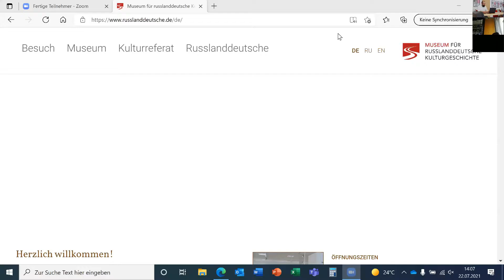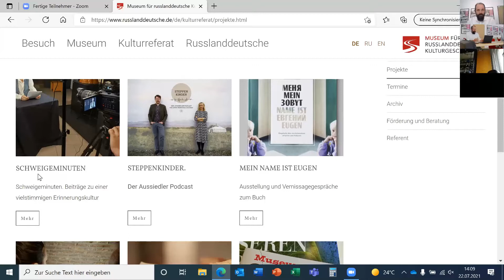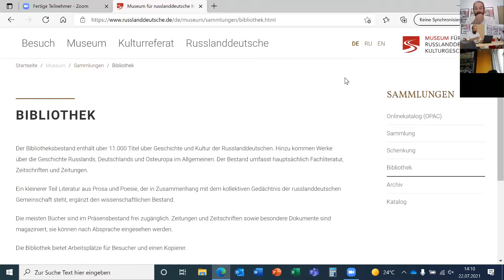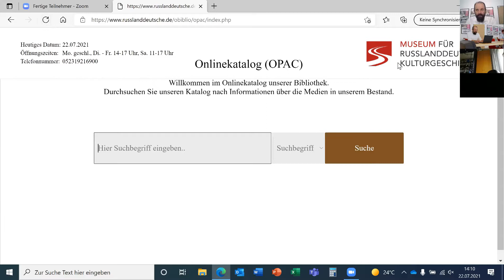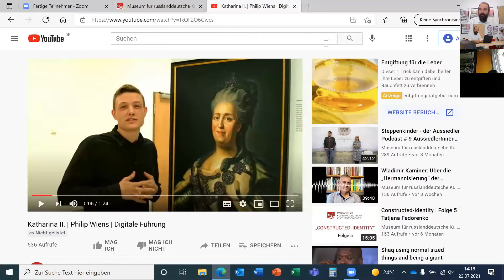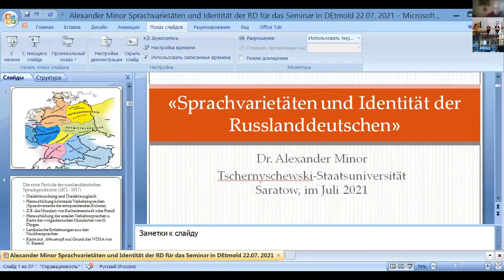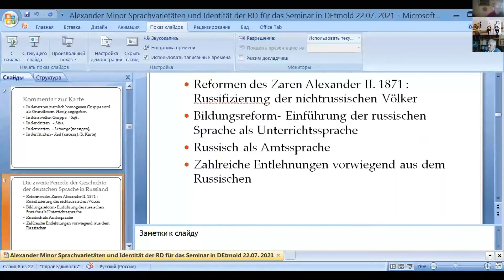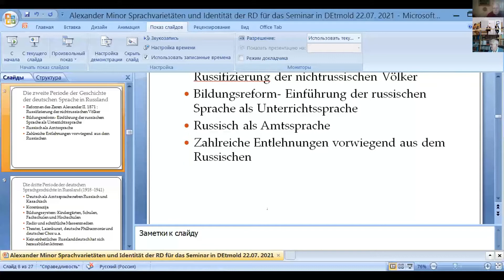Lebenswelten von Russlanddeutschen - Tag 1, deutsche Tonspur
Aufzeichnung der Fachtagung "Lebenswelten von Russlanddeutschen in der Sowjetunion nach 1953 und bis heute" - deutsche Tonspur

Deutschland und Russland blicken auf eine lange und wechselvolle Geschichte zurück. Im Laufe der Jahrhunderte bewegten sich ihre Beziehungen zwischen Faszination und Verachtung, Bewunderung und Ablehnung, Nähe und Fremdheit, Freundschaft und Feindschaft. Mittendrin die Russlanddeutschen, die das Russländische Reich, die Sowjetunion und ihre Nachfolgestaaten vom Baltikum bis Zentralasien mitprägten und immer wieder auch in die Fänge der Zeit gerieten.

Anlässlich des 80. Jahrestages ihrer Deportation unter Josef Stalin stellen die Kulturstiftung der deutschen Vertriebenen und der Internationale Verband der deutschen Kultur (IVDK) die Russlanddeutschen in den Fokus ihrer gemeinsamen historischen Online-Fachtagung „Lebenswelten von Russlanddeutschen in der Sowjetunion nach 1953 und bis heute“. Ziel ist es, bisher weitgehend unbekannte Themen, Aspekte und Zeiträume ihrer Geschichte zu beleuchten. Hierzu gehören insbesondere ihre alltäglichen Lebenswelten in der Sowjetunion zwischen den 1950er und 1980er Jahren, denen mit Hilfe von vier verschiedenen Panels nachgespürt wird.

Während Wissenschaftler und Wissenschaftlerinnen aus Russland und Kasachstan inzwischen etliche Publikationen zu diesen vier Themenfeldern vorgelegt haben, sind entsprechende Studien von Wissenschaftlern und Wissenschaftlerinnen aus Deutschland nur vereinzelt anzutreffen.

Die Referenten und Referentinnen, Teilnehmer und Teilnehmerinnen haben deshalb die Möglichkeit, sich grenzüberschreitend zum aktuellen Stand und zu neuen Perspektiven der Forschung zu verständigen und auszutauschen. Dadurch sollen wissenschaftliche Erkenntnisse nicht nur innerhalb der internationalen Wissenschaft kommuniziert, sondern auch einer breiteren Öffentlichkeit zugänglich gemacht werden.

Programm Tag 1

Grußworte und Einführung
- Reinfried Vogler, Vorsitzender der Kulturstiftung
- Dr. Olga Martens, stv. Vorsitzende des IVDK
- Johann Thießen, Bundesvorsitzender der LmDR
- Kornelius Ens, Leiter des Museums für russlanddeutsche Kulturgeschichte
- Edwin Warkentin, Kulturreferat für Russlanddeutsche

Virtueller Rundgang durch das Museum für russlanddeutsche Kulturgeschichte

Keynote
Die politische und rechtliche Situation der Russlanddeutschen in der Sowjetunion nach 1953 und bis heute
- Dr. Wladimir Chasin, SGU Saratow, und Dr. Dr. h. c. Alfred Eisfeld, Göttinger Arbeitskreis

Pause

Panel 1: Sprache und Identität
Sprachvarietäten und Identität der Russlanddeutschen
- Dr. Aleksandr Minor, SGU Saratow
Der historische Weg der nationalen Bewegung der Russlanddeutschen seit dem Krieg
- Prof. Dr. Arkadij Herman, SGU Saratow

Pause

Podiumsdiskussion: Russlanddeutsche heute –Leben zwischen zwei Welten?
- Hartmut Koschyk, Parl. Staatssekretär a. D.
- Prof. Dr. Tatjana Ilarionowa, RANChiGS Moskau

Diese Tagung wurde gefördert durch das Bundesministerium des Innern, für Bau und Heimat.